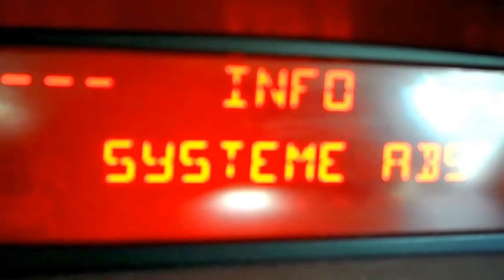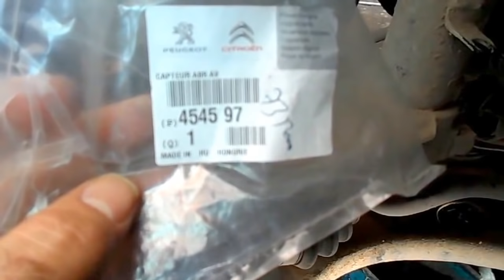طريقه حل مشكله في حساس abs وكيف فحصه - ABS C3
تعلم كل شيئ مع مختار

Mecanique Auto CaVente et achat de pièces de rechange et des
voitures d'occasionsse Auto Piece Auto Accessoir Auto
Mecanique Auto  Mecanique Auto How to buy used car engine Mecanique Auto كيف تشترى محرك سيارة مستعمل...
Ukraine
قرعة دوري ابطال افريقيا
طقس جدة
الجزائر
Messi
تونس
ترند